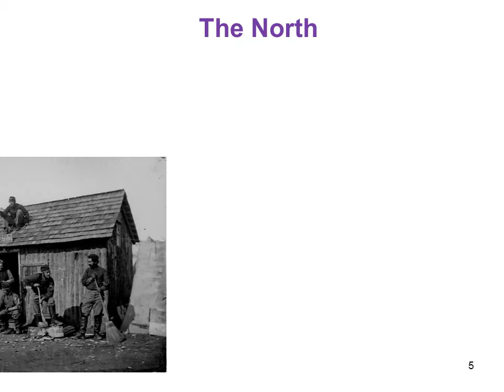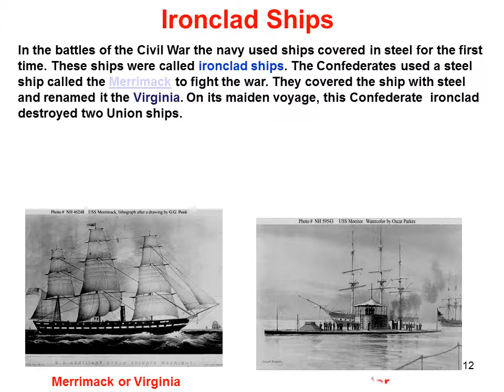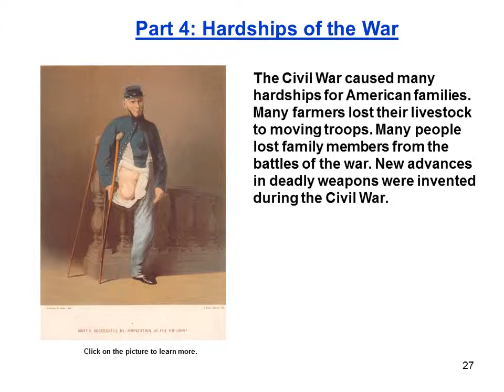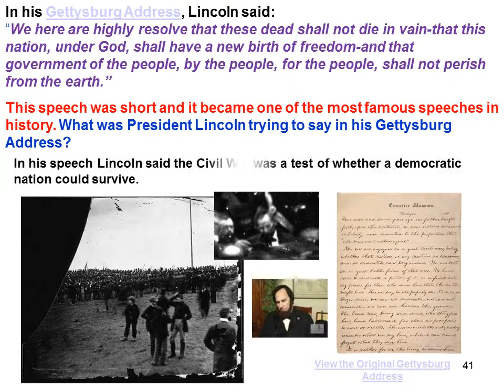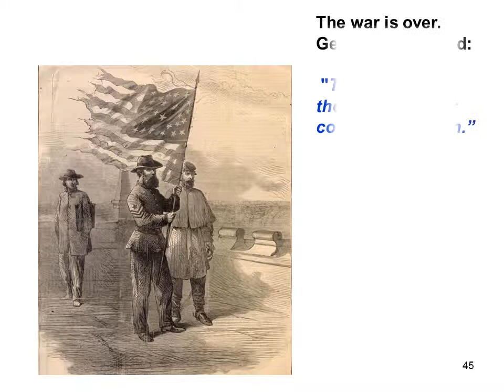The Civil War Chapter 17